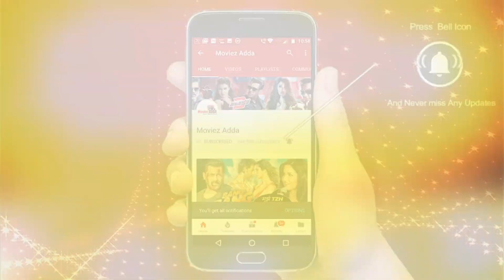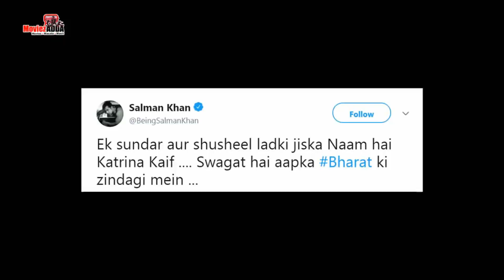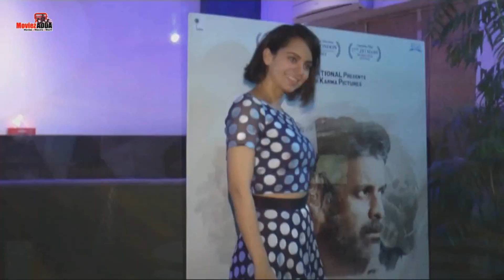Salman Khan's BHARAT Story Changed Because Of Katrina Kaif, Priyanka's Mother Makes FUN Of Salman